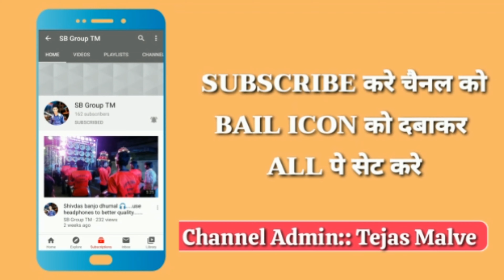Aye ho meri zindagi me (Raja Hindustani) play by SK AFSAR 👑 on banjo